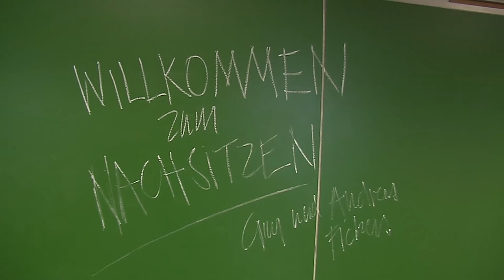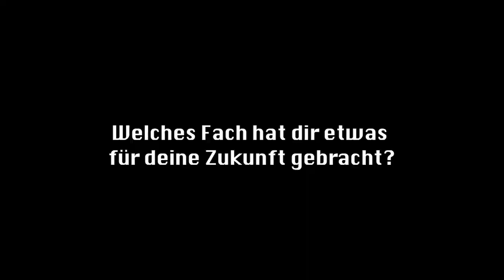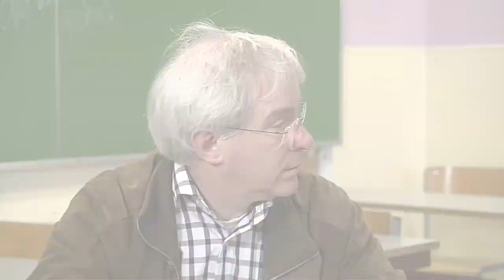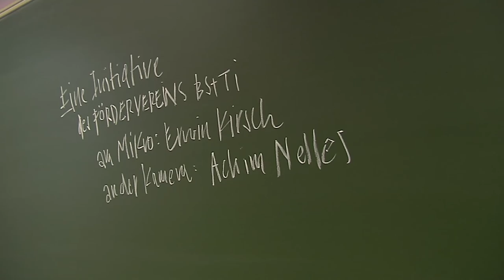BS Förderverein - "Nachsitzen" mit Guy und Andreas Fickers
Eine neue Initiative des Fördervereins für BSTI-Schüler und -Schülerinnen, Eltern und Lehrer und "neu"-gierige Ehemalige

Heute schreiben wir Samstag, den 4. Januar 2014. Unser Förderverein BSTI startet via Internet.

Vorgeholt haben wir uns, unter der Bezeichnung NACHSITZEN, nach und nach Ehemalige auf die Schulbank zurückzurufen, um von ihnen zu erfahren, wie es ihnen heute geht, was sie heute machen, welche Erinnerungen an ihrer alten Schule hängen geblieben sind und was sie aktuell von einer moderne Sekundarschule erwarten.Heute begrüßen wir am vorletzten Ferientag als unsere ersten Gäste auf der Schulbank die Gebrüder Guy und Adreas Fickers.

Beide haben ihren Abiturabschluss an der BS gemacht, arbeiten zur Zeit in Luxemburg und wohnen in Rodt und Neidingen, jeweils nur einen Katzensprung von ihrer alte Schulstadt St.Vith entfernt ... In einem zwanglosen Gespräch möchten wir so einiges von ihnen erfahren, was nicht nur uns Ehemalige interessiert... Mit diesem Austausch möchten wir auch die Neugier der BSTI-Schüler und -Schülerinnen (und deren Eltern und Lehrer) wecken, die sich für moderne Aufgaben im komplexen Spielfeld der heutigen
Berufsfeld interessieren.

Spontan haben unsere beiden Protagonisten für diese Nachsitzstunde zugesagt.
Vielen Dank für Euer
Erscheinen an altehrwürdiger Stelle. Ziemlich unvorbereitet, aber spontan werden Sie auf unsere Fragen antworten.